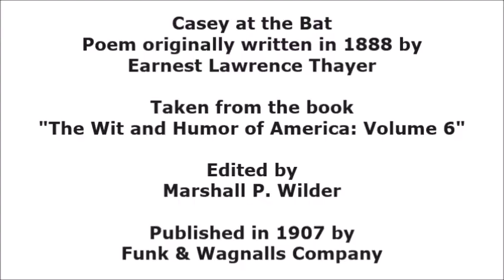Casey at the Bat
Baseball fans unite once again as Tristan reads about the legendary Casey, who attempts to save the Mudville Nine from a heartbreaking defeat. This poem is one of Tristan's favorites, and we hope it will be one of yours, too.

Listen to all the episodes here!